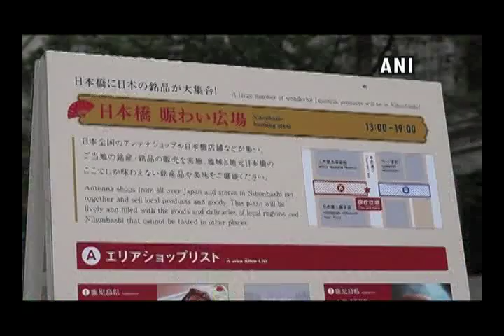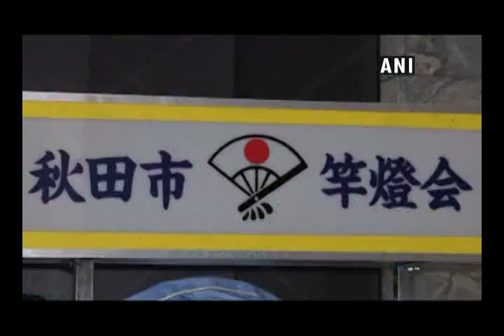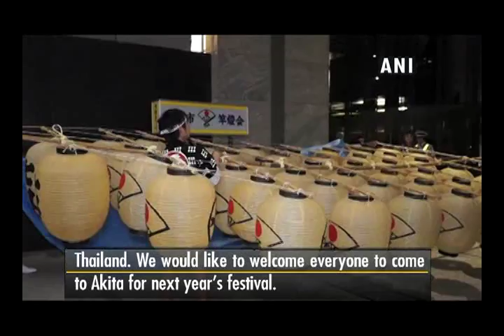Japanese culture and food showcased at Tourism Expo - ANI News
Tokyo, Oct 06 (ANI): Food stalls showcasing traditional Japanese culture cheered up Tokyo’s Nihonbashi district as part of a major tourism exposition promoting vacation spots at home and abroad. Organized by Japan Association of Travel Agents and the Japan Travel and Tourism Association, the expo attracted some 1180 businesses and organizations from 140 countries. Various stalls set up at the event attracted visitors. They were selling souvenirs and local food. Salted lemons made with family grown lemons and natural salt from Kumamoto attracted many. There were stalls selling traditional Japanese tea. Each prefecture in Japan is known for its local taste. Yamanashi Prefecture’s stewed chicken gut attracted many. Even heavy rains failed to deter the festive spirit.  The Kanuma Autumn Festival, which is in process of applying for UNESCO intangible cultural heritage, began amid rains. The annual festival which is celebrated in October has over 400 year-old history. This festival was derived from praying for a good harvest and appreciating to the God of farming. Hayashi, the Japanese festival music, was held with full of liveliness. Tradition, pride and ardent spirit bring the festival to a climax.  Akita Kanto Festival, which has a history of over 270 years, was also celebrated with full fervour. It was started with the intentions of warding off the diseases or the noxious vapors of the summer and praying for harvest. It’s also said that the current style formed in the year of the Horeki era after candles became widely used. The entire Kanto pole is 10 meters long and is hand-made with rope. It’s hard to imagine what it will turn into. The performer balanced the 50 kilograms Kanto on his forehead. It attracted the visitors. Such festivals have truly reflected the rich food and culture of Japan.